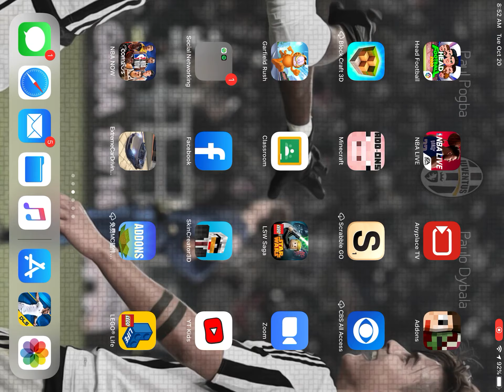Dream league soccer - Juventus vs Everton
Hello guys. In this video I am facing Everton in a soccer game and it turns out to be a crazy game.